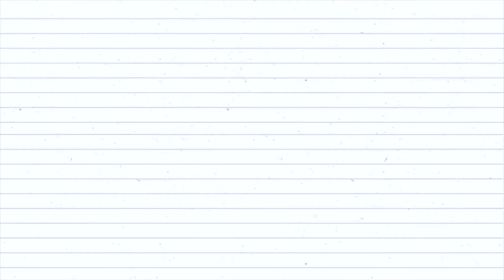A vida de C. S. Lewis | Quem Lê Ganha Mais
Selecionamos as informações que achamos mais interessantes sobre o escritor C. S. Lewis para apresentarmos para vocês os detalhes da vida desse grande Apologista cristão do século XX. Neste vídeo você saberá como foi a infância, educação, vida profissional e amizades de Lewis. Também entenderá como ele trilhou os caminhos do ateísmo e como foi reconstruída a sua fé.

📚Livros Consultados:
- A vida de C. S. Lewis
- Surpreendido pela alegria
- O outro nome de Aslam
- Conversando com C. S. Lewis

📚Livros Citados:
- Cartas de um diabo a seu aprendiz
- Cristianismo Puro e Simples
- As Crônicas de Nárnia
(OBS: Ao adquirir quaisquer itens a partir dos links acima, você ajuda o canal! Nós agradecemos muito!

Quem Lê Ganha Mais, o conhecimento é o seu maior prêmio.
Texto: Elen Ximenes
Edição: Wesley Ximenes